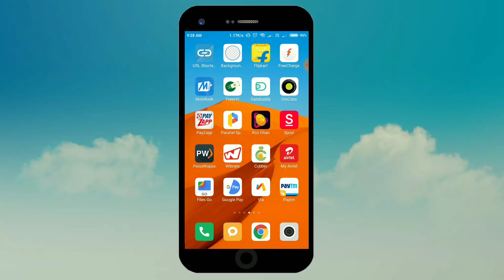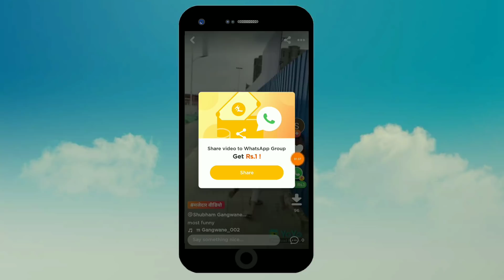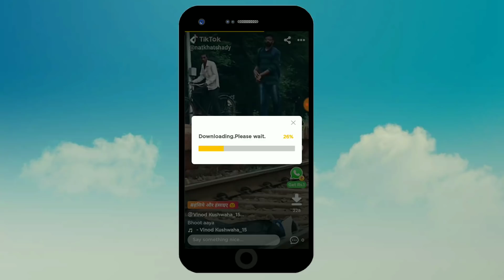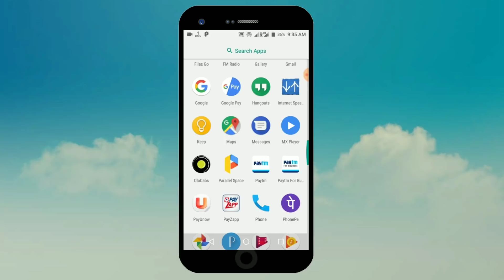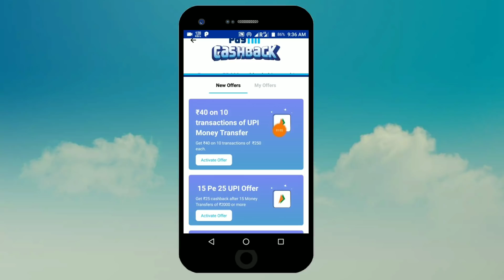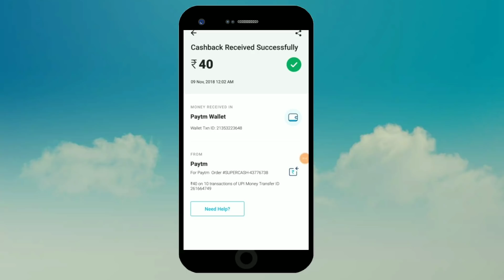Paytm All User Get ₹10210 Free ! Instant Cashback Loot ! Best Offer November 2018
Enjoy App Download get ₹50 Paytm Cash

Query Sloved
Paytm add money offer
Paytm new diwali offer
Paytm 100% Cashback offer
Paytm ₹20 Free Recharge
Paytm Diwali loot offer
Paytm Free shoping offer